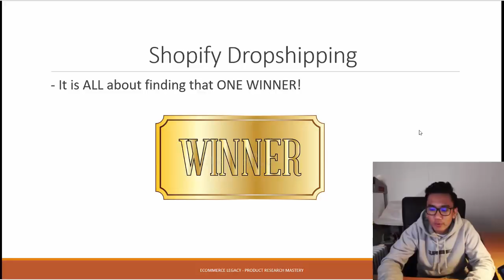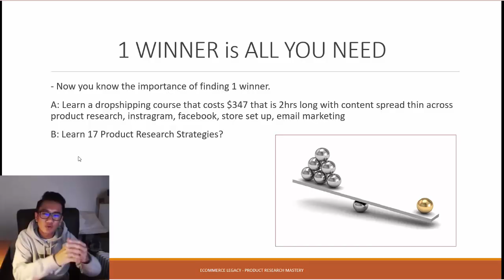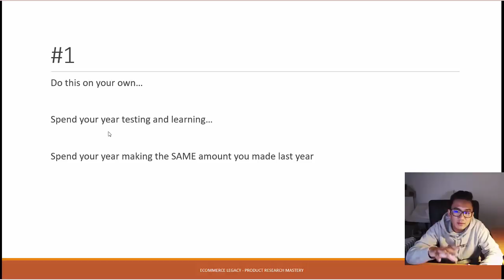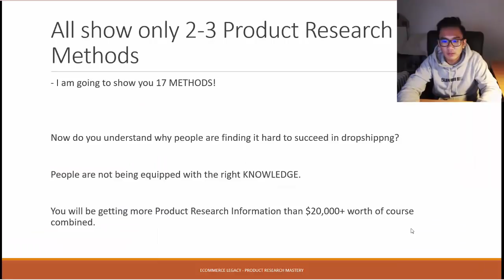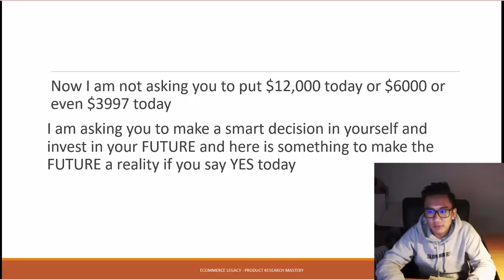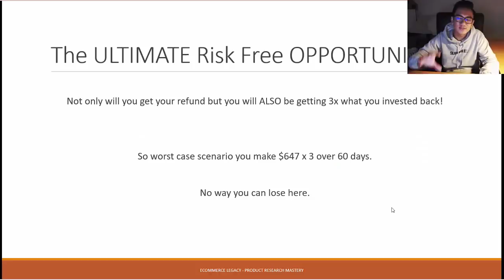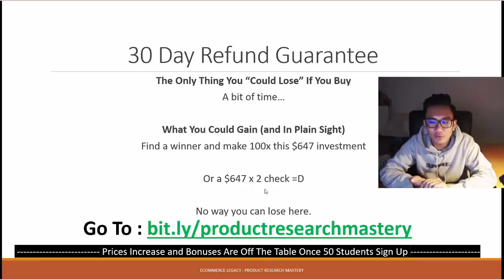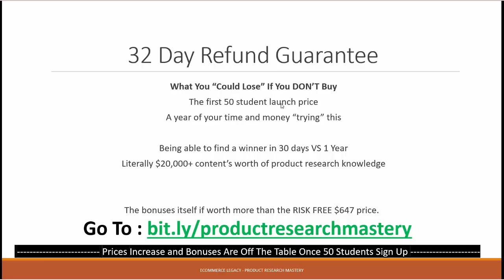17 DIFFERENT Shopify Product Research Methods - (COURSE OVERVIEW)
17 DIFFERENT Shopify Product Research Methods - (COURSE OVERVIEW)

Your comments are super appreciated, so please take a second and say ‘Hey’ ;)

Answering ALL Questions, Mentorship Requests, Video Requests, Help
- @andyqmai (instagram)